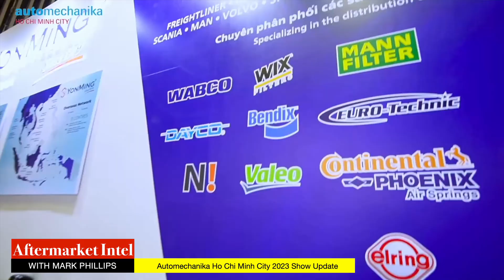Automechanika Ho Chi Minh City 2023: Exploring Vietnam's electric vehicle evolution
Hi, I’m Mark Phillips with this Aftermarket Intel trade show update. Automechanika Ho Chi Minh City 2023 is set to explore the evolution of Vietnam's automotive supply chain, focusing on electric vehicle development, as the country seeks to establish itself as a leading manufacturer of EVs and related components. This fifth edition of the event will take place from June 23-25 at the Saigon Exhibition and Convention Center.

Key event highlights include the Automechanika Connected Exchange, Smart Factory and Industry 4.0 Conference, and Electrification and Digitalisation Conferences, where industry leaders will discuss ways to enhance the vehicle lifecycle in line with electrification and digitalization. Additionally, the Auto Service and Maintenance Workshop will address the need for talent nurturing across the industry to meet demands and boost productivity in manufacturing, as well as after-sales services in the local market. For more information on Automechanika Ho Chi Minh City 2023, check out the link below the video.